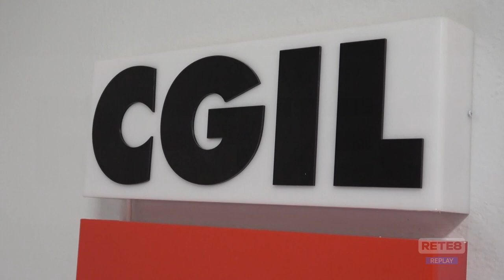Pescara - Contratto pirata: guardie ai fuochi in sciopero